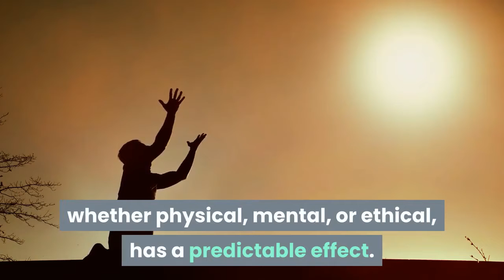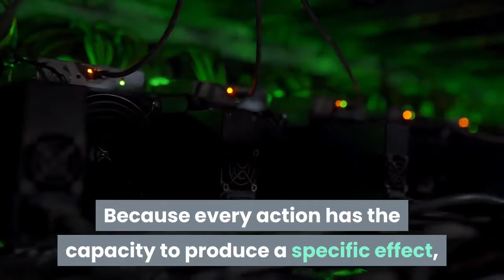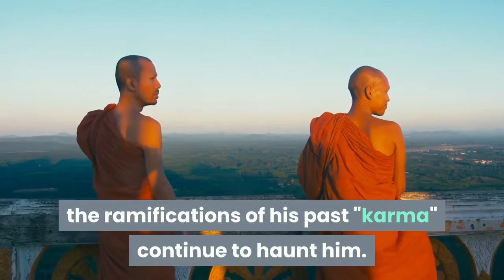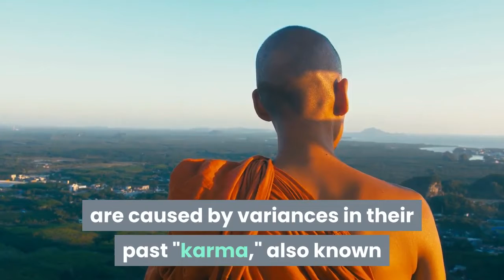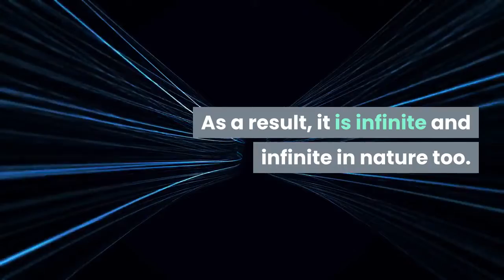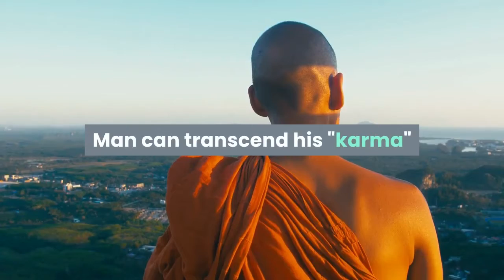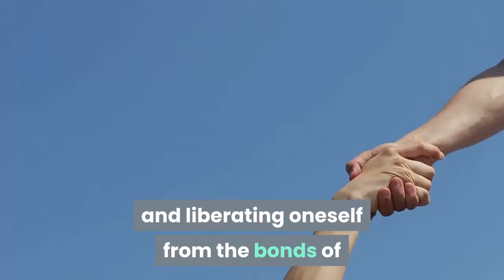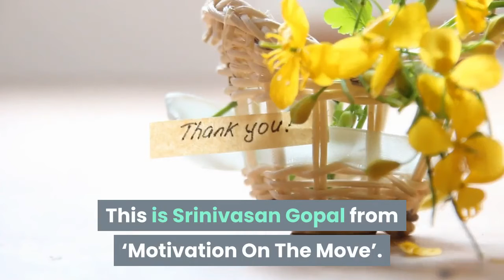The Law of Karma. It Affects Your Success or Failure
The Doctrine of Karma has a bearing on Your Success or Failure
The idea of 'karma' is influenced by a number of assumptions and beliefs, but is logical in its conclusions.
One of the major tenets of the karma philosophy is that every human action, whether physical, mental, or ethical, has a predictable effect. As a result, every action elicits a response, whether favorable or unfavorable. In this world, every good behavior will be rewarded, and no bad conduct will ever go unpunished.

Links To Must-Read List of Motivational Books:
F.U. Money: Make As Much Money As You Damn Well Want And Live Your LIfe As YOu Damn Well Please!
The 10X Rule: The Only Difference Between Success and Failure
Hyperfocus: How to Work Less to Achieve More
Deep Work: Rules for Focused Success in a Distracted World
Make Time: How to focus on what matters everyday
Atomic Habits: the life-changing million-copy #1 bestseller
World’s Greatest Books For Personal Growth & Wealth (Set of 4 Books): Perfect Motivational Gift Set Paperback